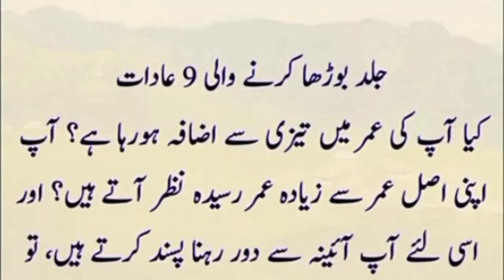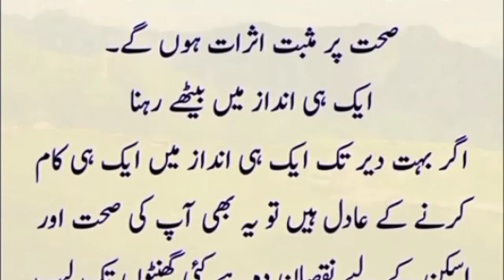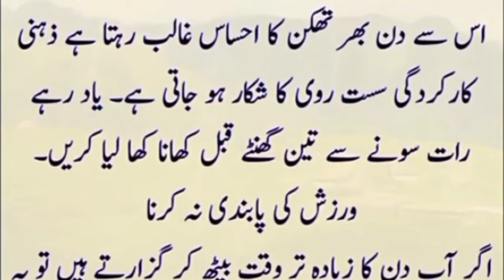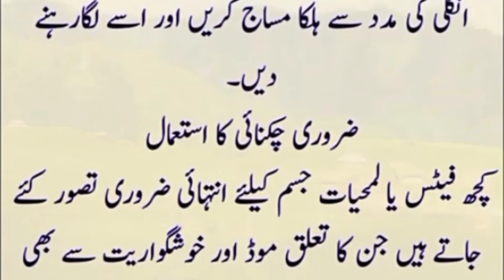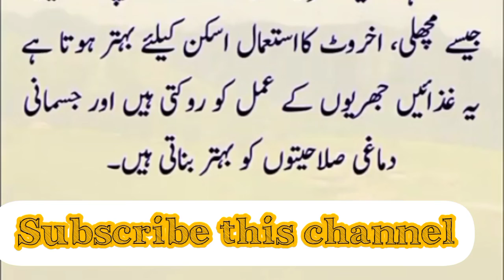Jald burah karny wali adat//home remedies//tips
Es video mein apko wo adat btain ge jo apko jald burah kar deti Hein aur unsy kesy bacha jaye